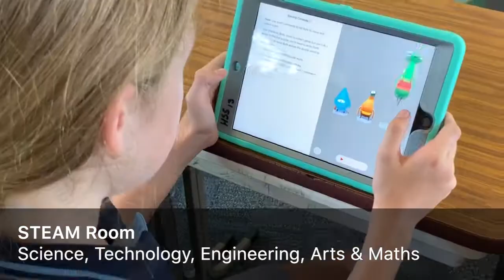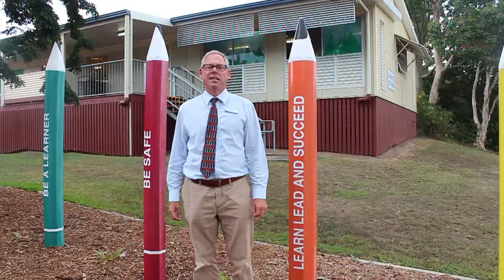iLearn@HilliardSS iPad Program 2019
Hilliard State School is proud to be recognised as an Apple Distinguished School for 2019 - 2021